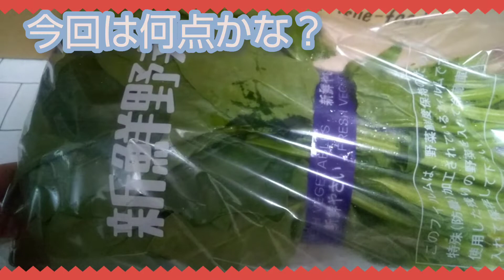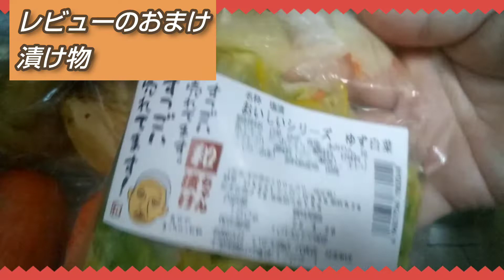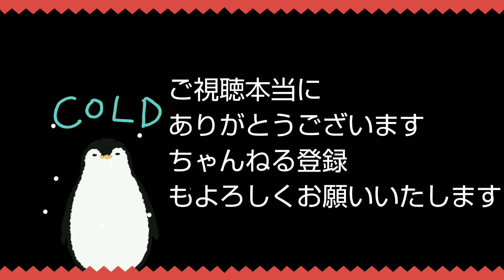【楽天市場】館山のいすえ総合卸 和ちゃんの福袋 野菜フルーツ福袋 ランダム ４月分 中身開封 今回はネギが沢山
こんばんは☺️スイカりんごちゃんねるです。
恒例の野菜セット開封動画

和っちゃん福袋再び購入
7回目
4月の中身結果は

楽天から購入した野菜&果物福袋です。
野菜室が満杯なります。
野菜フルーツはランダムです。
今回は16品でした。
最近野菜高いよね
なので
久しぶりに購入
ポイント10倍になってたので購入しました。

【送料無料！新鮮！】
食べて応援！生産者応援プロジェクト！
訳ありアウトレット福袋！
数量限定！野菜＆果物福袋
「和ちゃんの福袋」
館山のいすえ総合卸
楽天購入はこちらから

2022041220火